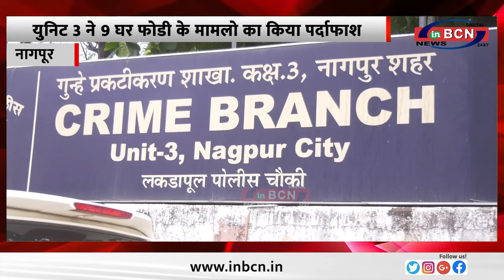युनिट 3 ने 9 घर फोडी के मामलो का किया पर्दाफाश ....INBCN NEWS